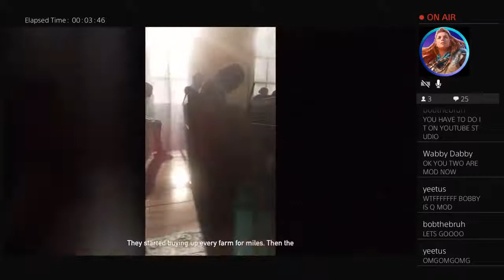When Rachel woods is sus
We are the Wabby Dabby
We believe that making gaming videos is important for people so that they can have some content to watch and have fun.